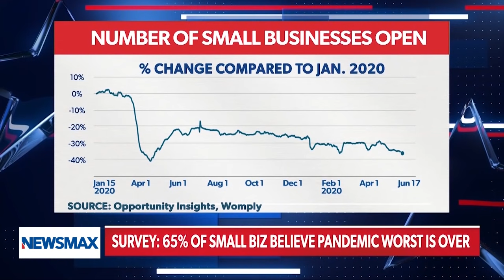Papa John: This is what is actually killing businesses | Cortes & Pellegrino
Papa John's founder John Schnatter speaks to Newsmax's Cortes & Pellegrino about the fight for business owners across the nation to survive after the pandemic, and the current economic policies that are making it even more difficult to stay afloat. - via Cortes & Pellegrino, weeknights at 9PM ET on Newsmax